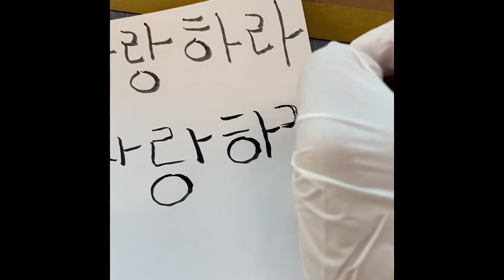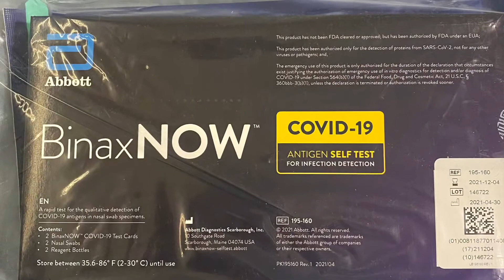ការធ្វើដំណើរត្រឡប់ទៅសហរដ្ឋអាមេរុកអំឡុងពេលកូវិដ August 2021